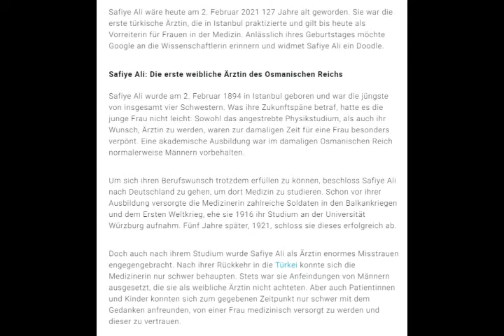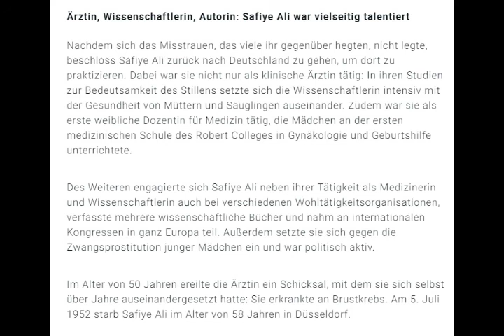Safiye Ali - Medecin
Turkei